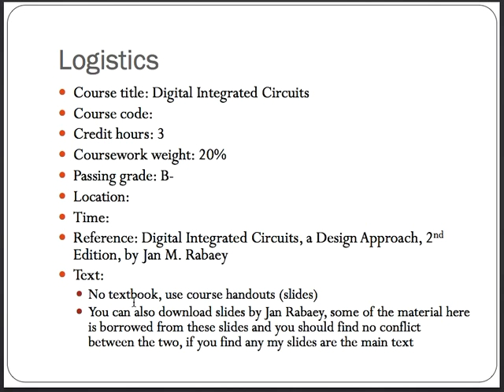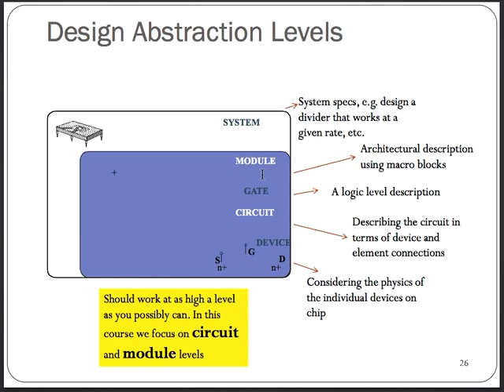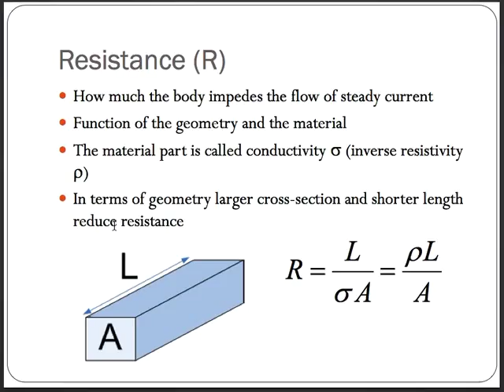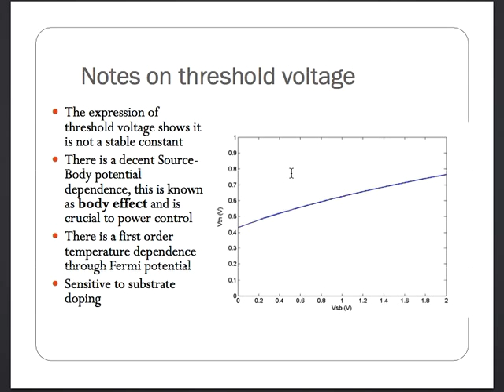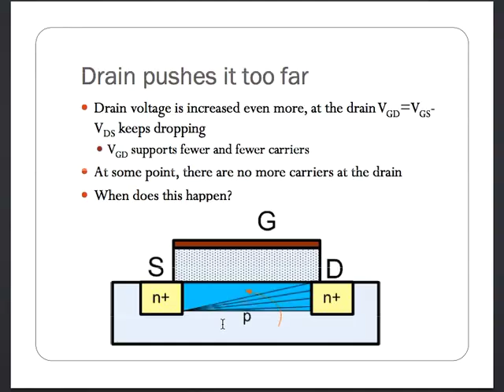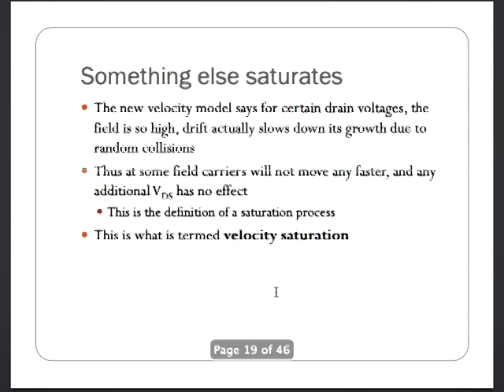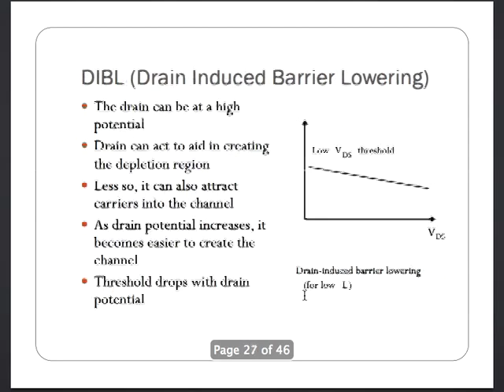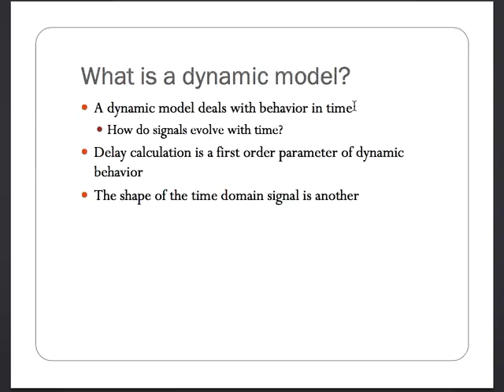Digital ICs Lec 1: MOSFET Model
Microelectronics
Digital Integrated Circuits ELC604
Spring 2014
Cairo University
Faculty of Engineering, Department of Electronics & Electrical Communications
Dr. Karim Ossama Abbas